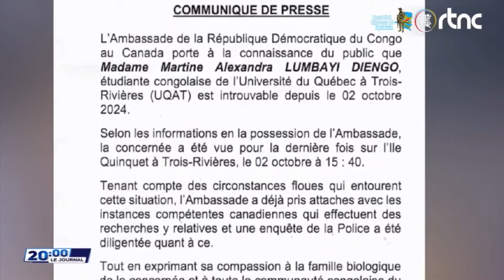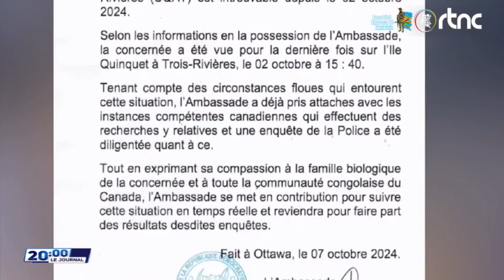Qui a fait ça à Alexandra